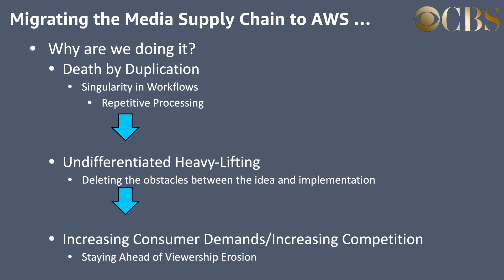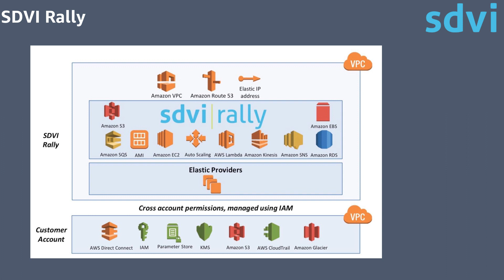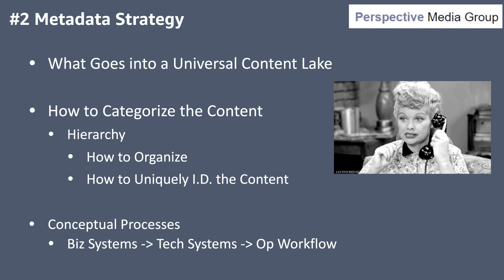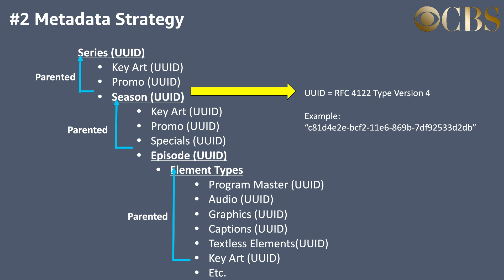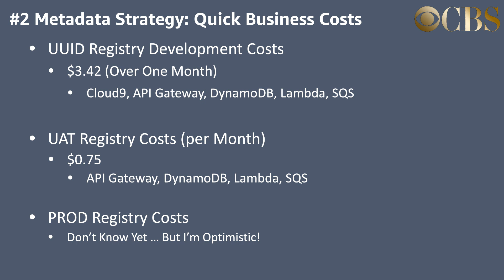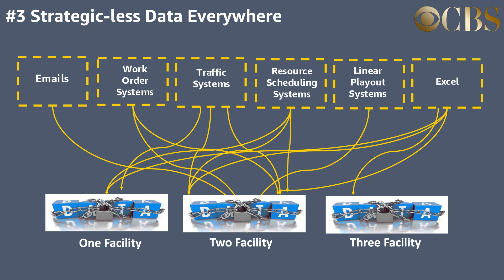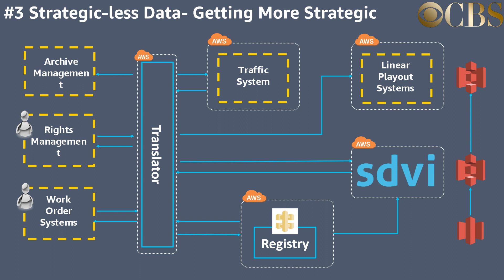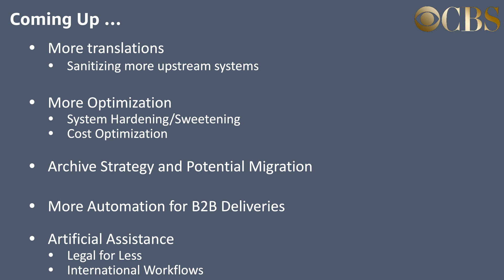Lucy Meets Lambda: CBS’ Media Supply Chain Goes Cloud-Native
Presented at the AWS Media & Entertainment Symposium in Los Angeles on June 18, 2019. Jamie Duemo, VP MultiPlatform Distribution, CBS Operations & Engineering, takes you through the process, challenges, and results of migrating its media supply chain and building a content lake on AWS.